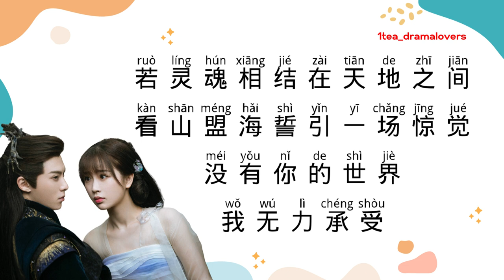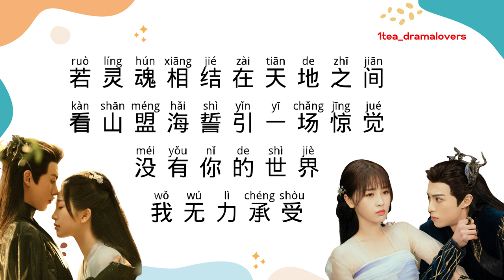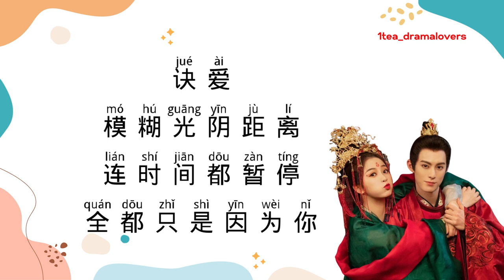诀爱 - 詹雯婷 Faye | 电视剧 苍兰诀 片尾曲 | OST. Love Between Fairy and Devil PINYIN LYRIC